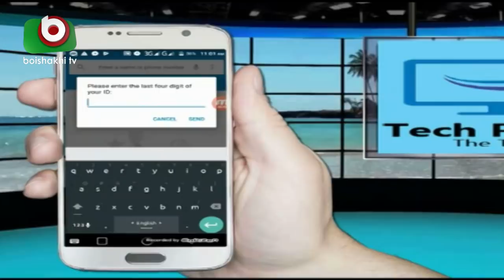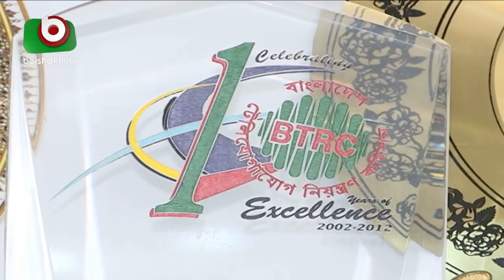নিবন্ধনের আওতায় আসছে মোবাইল ফোন | Mobil Registration | Bangla Latest News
নিবন্ধনের আওতায় আসছে মোবাইল ফোন | Mobil Registration | Bangla Latest News | Azmi | 23Jan19